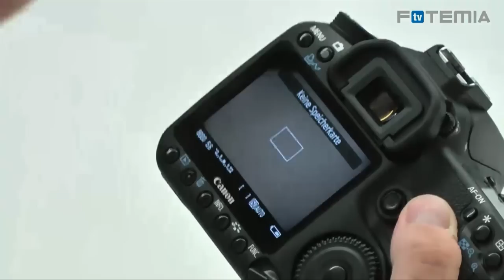Canon EOS 50D - Fotemia.TV